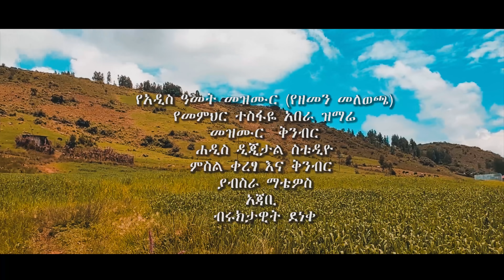የአዲስ ዓመት ዝማሬ (በመምህር ተስፋዬ አበራ)